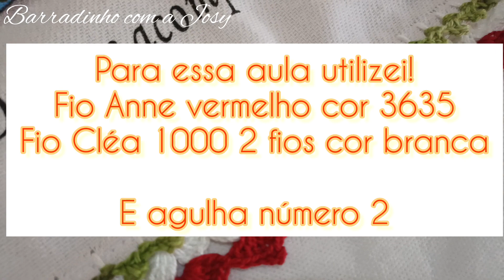#5❣️ BARRADO LATERAL PARA PANO DE PRATO(versão pra canhoto)crochet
OLÁ PESSOAL 😍

NOSSO CANAL DE BARRADOS FÁCEIS E ECONÔMICO

HOJE TRAGO PRA CVS A VÍDEO AULA DESSE BARRADO ESPECIAL DE NATAL 🎄 SUPER FÁCIL

🌹LINK DO CORTE

🌹LINK DA FLOR E FOLHA

TAMANHO DO PANO QUE USO: 75/45

💞MEDIDA DO PANO QUE USO: 75/45

contato do vendedor dos panos que uso

📦📞CONTATO DO VENDEDOR DOS PANOS DE PRATOS QUE USO
WALISSON

💥🔔PLEYLIST DE BARRADOS FÁCEIS

   Ateliê josy arte em crochê